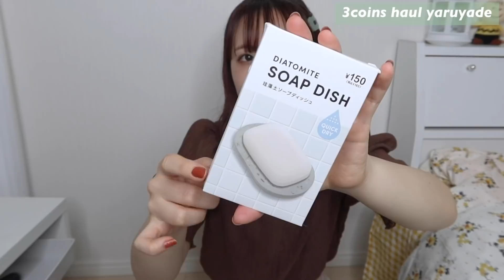【一人暮らしの購入品】スリコ,サリュHaul 収納グッズ・秋を感じるおすすめアイテム🍁模様替えのお供に𓂃◌𓈒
スリーコインズとサリュで購入してきたおすすめアイテムです☻
秋の訪れにわくわくしてます🍁
お部屋の雰囲気も秋・冬仕様にしていこうと計画中🎌
今回のアイテムたちも飾っていこうと思うのでお楽しみに☀️

今日は金ローコナンくんや〜〜〜〜わーーーい！！！
ツイステもエースのバースデー召喚きたしわーーーい

トップス：One way
ボトムス：apretro
ヘアピン：WEGO